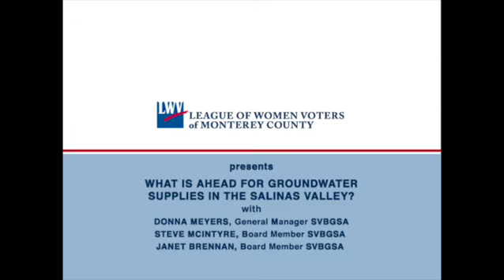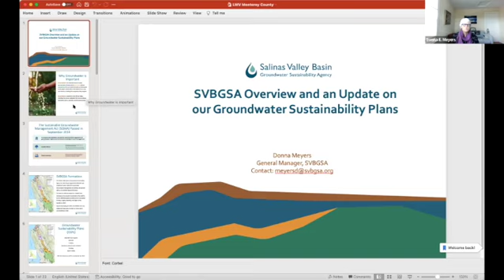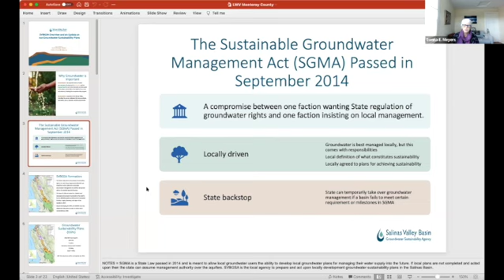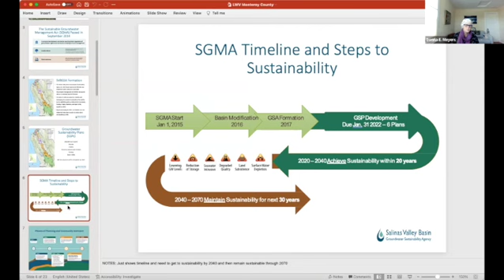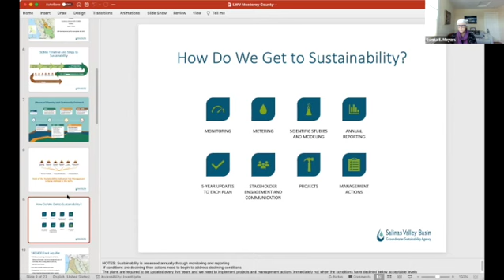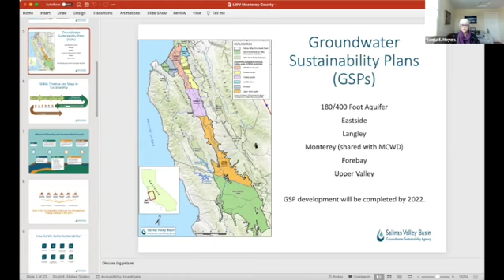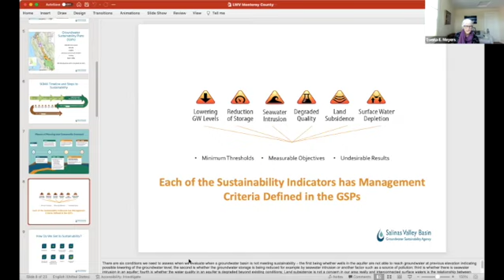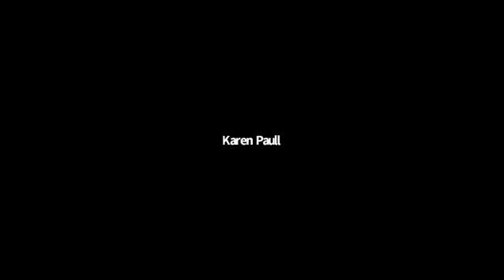Ground Water Sustainability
Groundwater is the source of most water supplies in the Salinas Valley with agriculture using over 90%. The Salinas Valley Basin includes 6 sub-basins with the 180/400 foot subbasin being critically overdrafted resulting in seawater intrusion. Seawater intrusion extends from the coast to the outskirts of the City of Salinas.  Donna Meyers, General Manager of the Salinas Valley Basin Groundwater Sustainability Agency (SVBGSA) will address the plans required by the State to address sustainable water use throughout the basin.    Steve McIntyre, Board of Directors member of the SVBGSA and representative of agriculture in the Forebay subbasin, will provide comments on the plans.  Janet Brennan, also a Board member of the SVBGSA and representative of the environmental community, will provide her perspective as well.